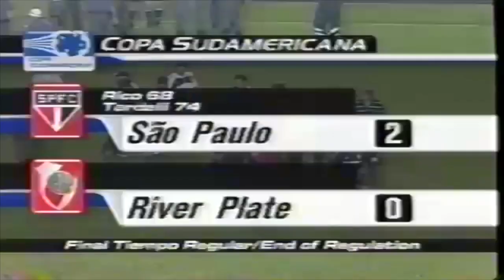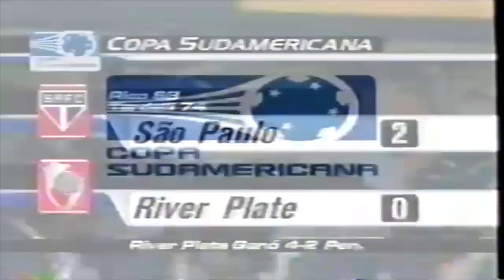Sao Paulo vs River, semifinal Copa Sudamericana 2003: últimos minutos, batalla campal y penales.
En el partido de vuelta por la Semifinal del Copa Sudamericana 2003, Sao Paulo se impuso 2-0 a River Plate y forzo la definicion por penales. Despues de una tremenda batalla campal, River fue mas efectivo y clasifico a la final para enfrentar a Cienciano. (Fuente Fox Sports)

In the second leg of the 2003 Copa Sudamericana Semifinal, Sao Paulo beat River Plate 2-0 and forced a penalty shootout. After a tremendous pitched battle, River was more effective and qualified for the final to face Cienciano. (Source Fox Sports)